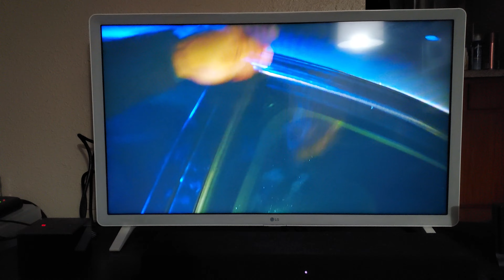Prescription Bourbon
This brief clip is from NCIS episode Cabin Fever